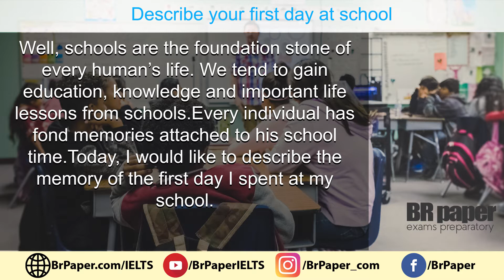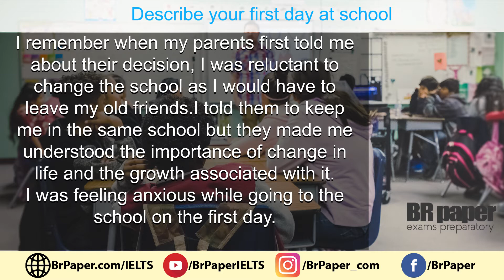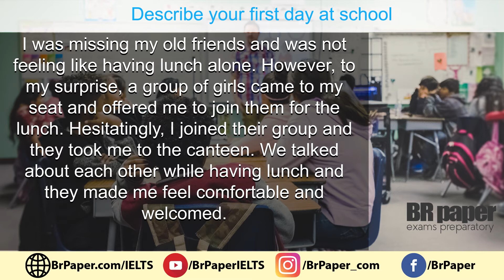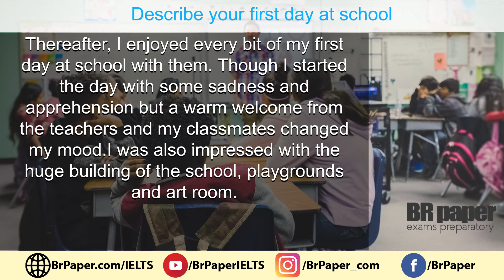Describe your first day at school | IELTS Speaking Cue cards January to April 2021 | Brpaper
IELTS Speaking cue cards January to April 2021 Sample Answer: Describe your first day at school cue card

In the IELTS Speaking test, you will be given exactly 1 minute to prepare yourself to talk about a particular topic and this topic is called IELTS Cue card. The instructions to guide your talk are written on a card given to you by the examiner. Your talk should last for approximately 2 minutes until the examiner asks you to stop. The examiner will ask one or two questions at the end. The cue card lasts for 3-4 minutes - including preparation time of 1 minute.  ielts cue card september to december 2021 | ielts cue card topics with answers | ielts cue card  topics